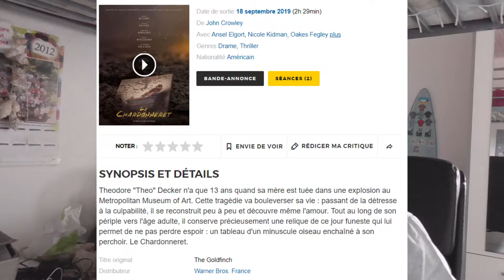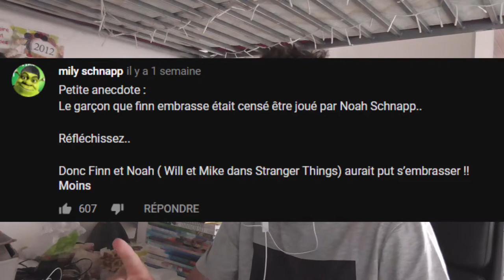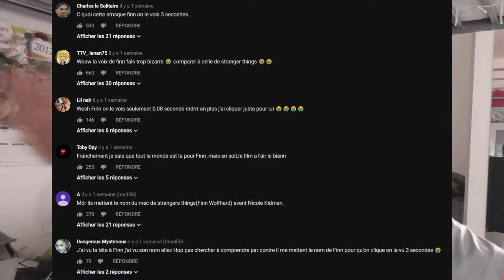RÉACTION TRAILER - Le Chardonneret 🖼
Aujourd'hui, on s'attaque à la nouvelle bande-annonce de "Le Chardonneret".